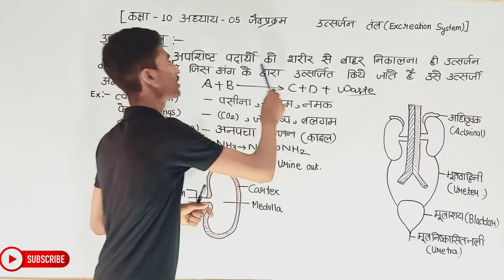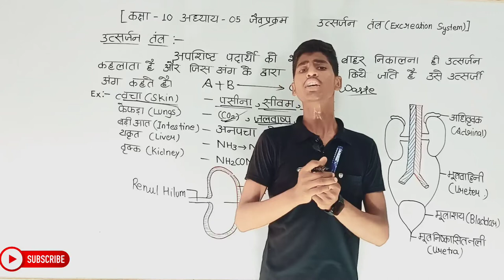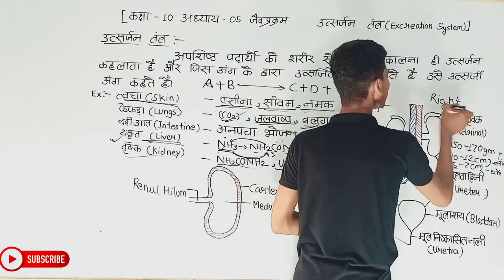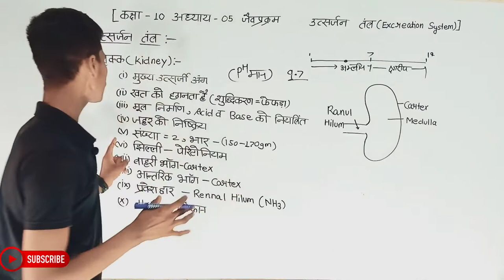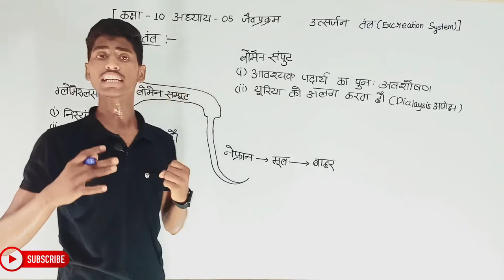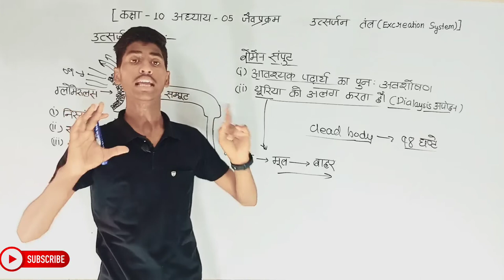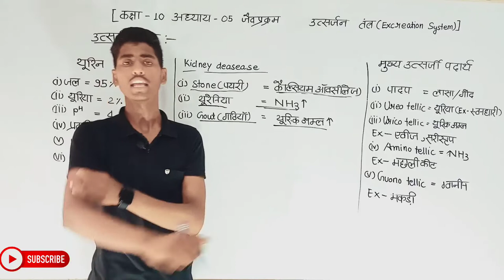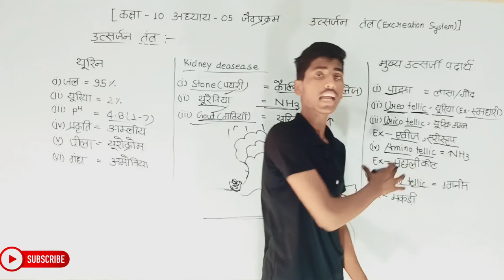Biology Class 10th Chapter 1 | Hindi Medium | जैव प्रक्रम | जीव विज्ञान 10th | Sachin Sir...